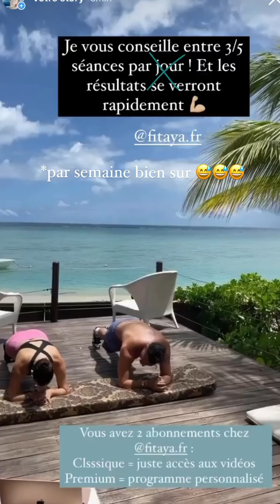STEPHANIE DURANT - 15 Mars 2022